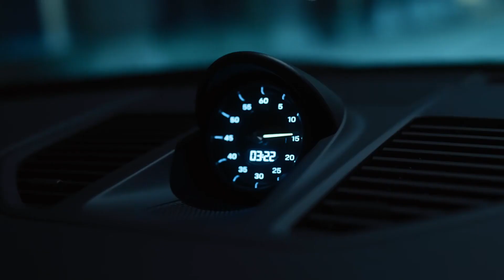"Never" - Drake x The Weeknd Type Beat | 2023 FREE BEATS | SEVER BEATS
(prod. by SB)
💲Price/Цена:
MP3 Lease - 50$
MASTER WAV Lease - 100$
WAV TRACKOUTS Lease - 150$

MP3 Lease
MP3
Used for Music Recording
Distribute up to 3000 copies
25000 Online Audio Streams
1 Music Video
Non-profit Live Performances only
No Radio Broadcasting rights

MASTER WAV Lease
WAV
Distribute up to 8000 copies
50000 Online Audio Streams
2 Music Video
For Profit Live Performances
Radio Broadcasting rights (2 Stations)

WAV TRACKOUTS Lease
WAV and TRACK STEMS
Distribute up to 20000 copies
500000 Online Audio Streams
4 Music Video
Radio Broadcasting rights (5 Stations)

UNLIMITED Lease
Distribute up to Unlimited copies
Unlimited Online Audio Streams
Unlimited Music Video
Radio Broadcasting rights (Unlimited Stations)

🚫TAGS (ignore)🚫

2023 type beat free for profit,2023 type beat hard,2023 type beat free,2023 type beat with hook,2023 type beat trap,2023 type beat pop,2023 type beat lil durk,2023 type beat instrumental,
2023 type beat,r&b 2023 type beat,lil nas x type beat 2023,free gunna type beat 2023 x lil baby,free gunna type beat 2023 x lil,lil double o 2023 type beat,trap 2023 type beat free for profit,
dancehall type beat free for profit 2023,lil baby type beat 2023 free for profit,drake type beat 2023 hard,trap type beat 2023 hard,lil baby type beat 2023 harder than ever,playboi carti type beat 2023- hardrock,
young thug type beat 2023 hard,hard rock type beat 2023,future type beat 2023 hard,youngboy type beat 2023 hard,2023 freestyle type beat,future type beat 2023 free,drake type beat 2023 free,
trap type beat 2023 free,drill type beat free 2023,detroit type beat 2023 free,free type beat trap 2023,type beat trap hard 2023,type beat trap melodic 2023, trapsoul type beat 2023
b lovee drill type beat,destroy lonely type beat 2023,destroy lonely type beat free for profit,destroy lonely type beat amnezia kuteqaredestroy lonely type beat can't go,
destroy lonely type beat way laurent g,destroy lonely type beat demon laurent g, destroy lonely type beat kobe laurent g